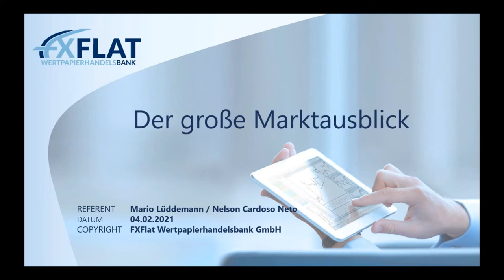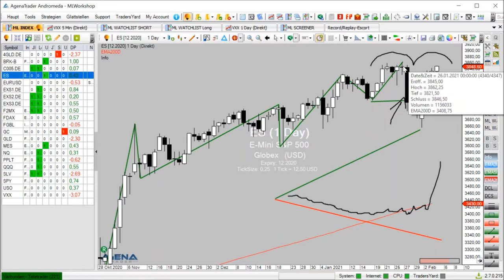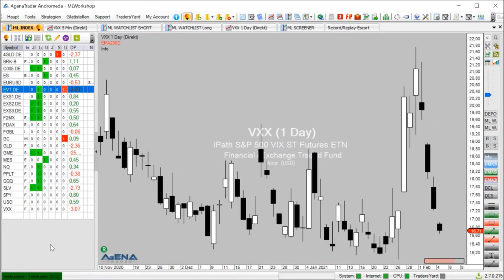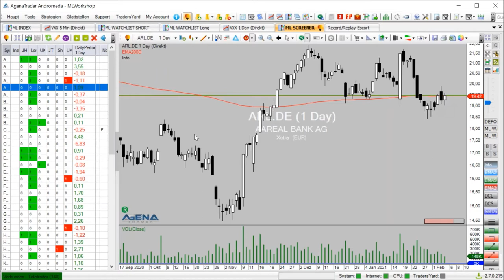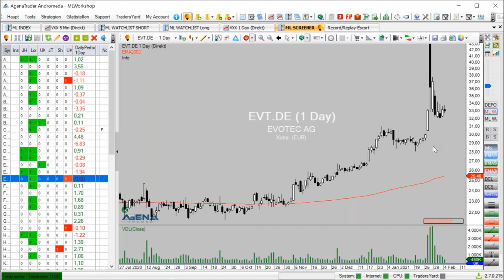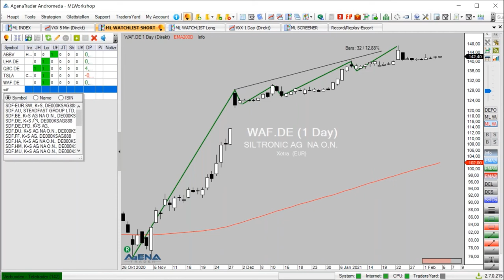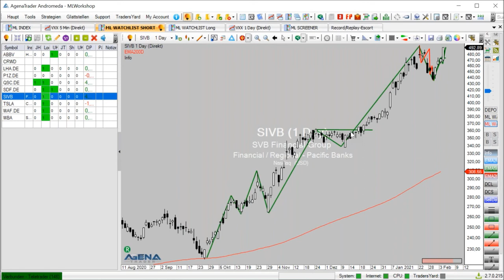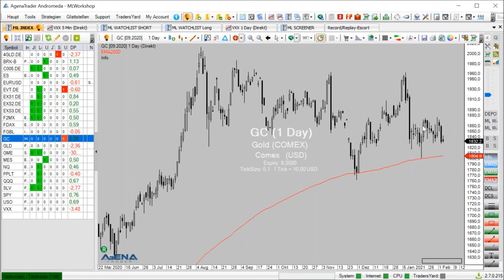Mario Lüddemann - Der große Marktausblick - 04.02.2021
Mario Lüddemann, Management-Trainer & Börsen-Coach von Markttechnik erfolgreich handeln zeigt Ihnen in dieser Webinarreihe, wie Sie eine sinnvolle Markt- und Handelsvorbereitung machen und die Märkte dann nach aussichtsreichen Trades durchsuchen.